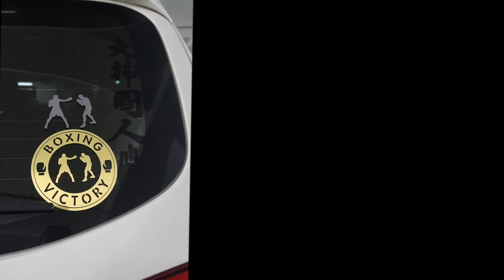코리아몬스터 학생체육회 준비 복싱미트 각시탈쌍둥이운동 훈련